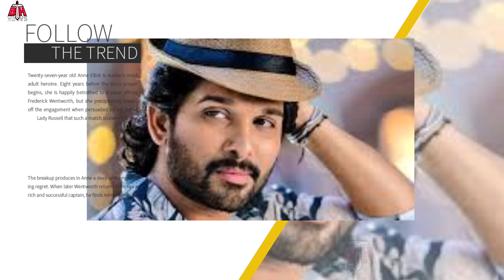OMG 🔥: ATLEE KUMAR READY || ALLU ARJUN के साथ एंट्री || सच या झूठ || लेकिन होगा बबाल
About Me- My Name is BTH. I am from HomE. Here i will give you Bollywood News,Tollywood News ,Hollywood Newz,Bhojpuri News and ManY more News.

News Credit -

Mentioned Videos/Links -

 Your Queries -